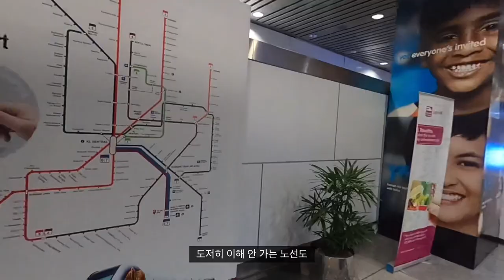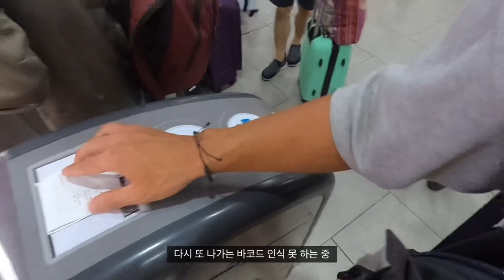🇹🇭태국 1) 발리에서 치앙마이까지 지옥의 25시간